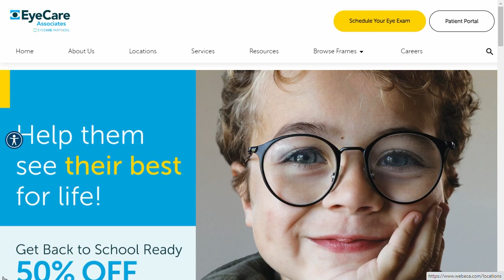Talk of Alabama: Dr. Karen Vanoy on Back to School Eye Exams